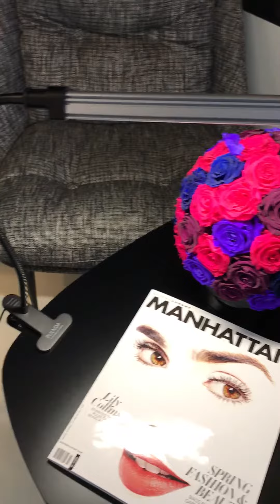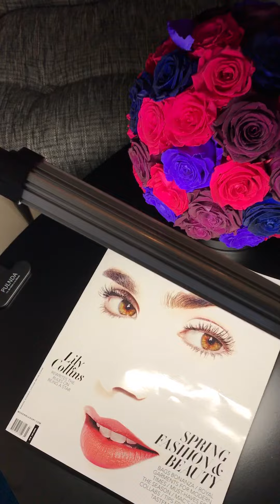Perfect Led Desk Lamp from Amazon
Pulnda LED Desk Lamp, Eye-caring LED light Table Lamp, Energy-saving Clip USB Desk Lamp(Clip-on Reading Light, Task Lighting, 2-Level Brightness, USB